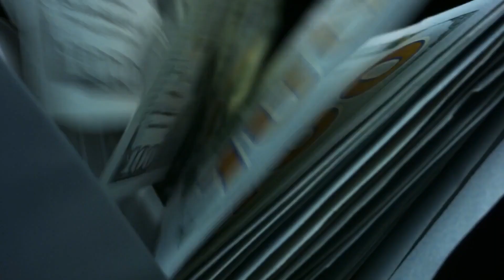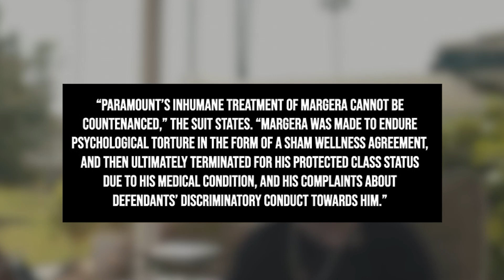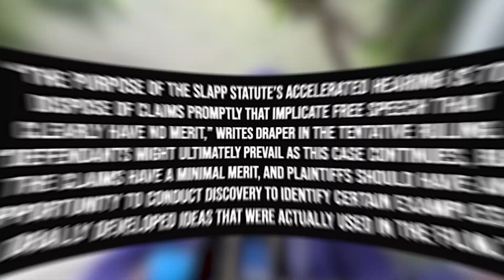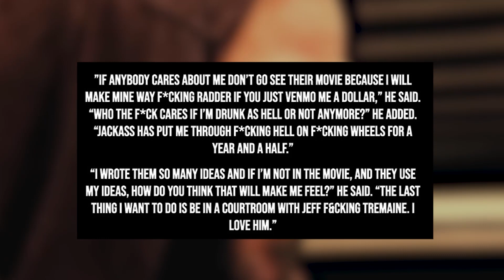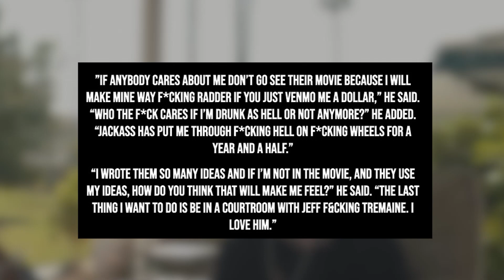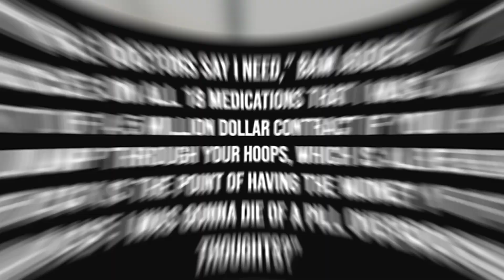Bam Margera WINS Lawsuit Against Jackass Crew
The history of Jackass the TV show is one that is not surprisingly filled with all sorts of controversies. From doing things for "ratings" that no reasonable person should, to legitimately getting hurt in regards to their cast members and even getting so loaded on various substances that some of them had to go through serious rehab...or even lost their lives. All in all, it's not a show that is praised for being "good for the people", and this has only continued with the lawsuit of Bam Margera, who has gotten a small victory in his case against his former friends.

And there you have it, everyone! A look at Bam Margera and he went from riding high on MTV and in films and such to being beaten down by both his own hand and the hands of others. Does this help put Bam in a different light in your eyes? What do you think of his lawsuit against his former friends and crew? What do you feel is the likely outcome of it?